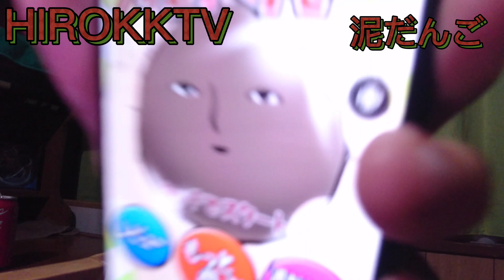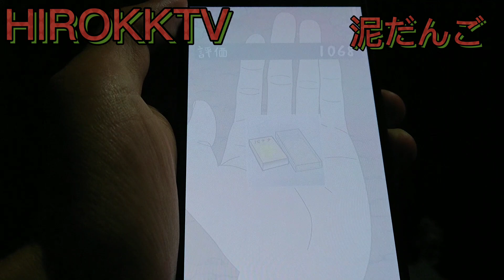泥だんご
今回は人気(泥だんご)アプリを遊んで作ってみました！！昔の元カノを思い出します😭😭😭😭・・・・・・・・・・・・・・

*ヒロック廣川龍チャンネルアカウント

*ヒロックInstagramアカウント
hirotsuku24